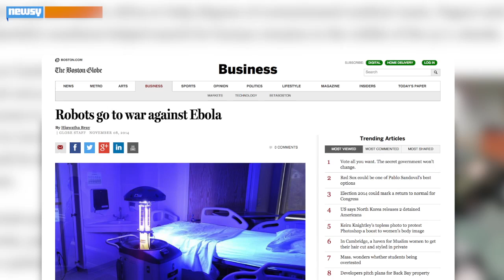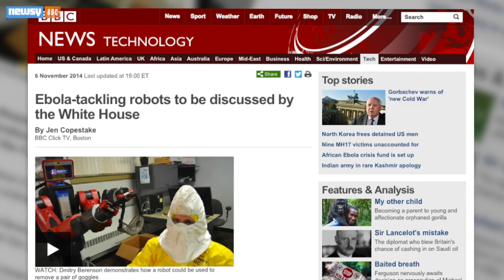How Robots Could Help Contain Ebola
Scientists are brainstorming ways to use robots to cut back on the risk Ebola healthcare workers face.